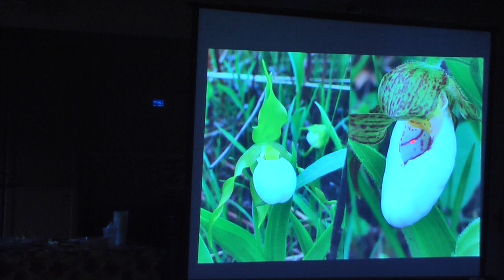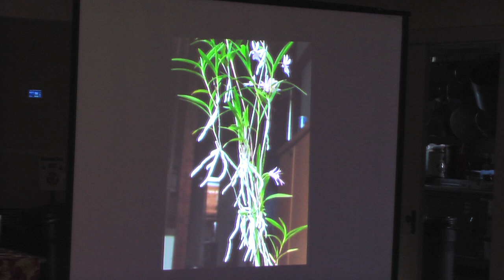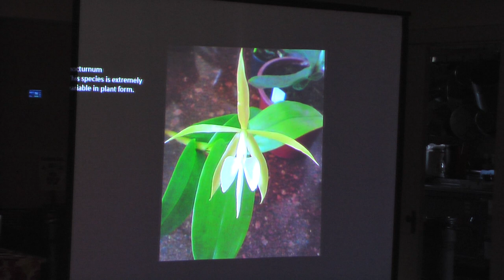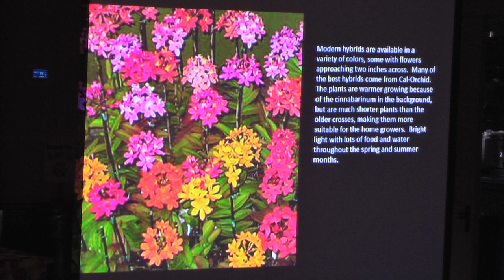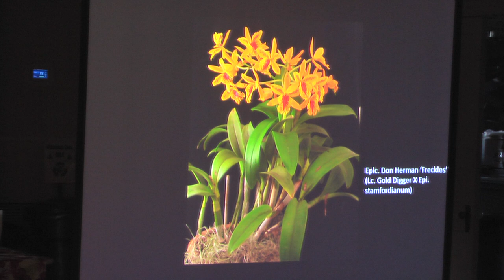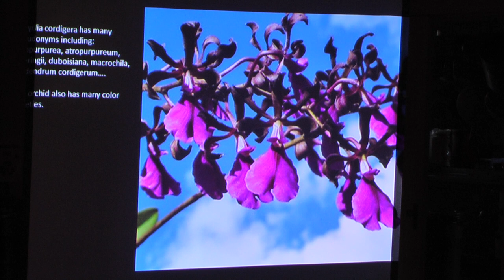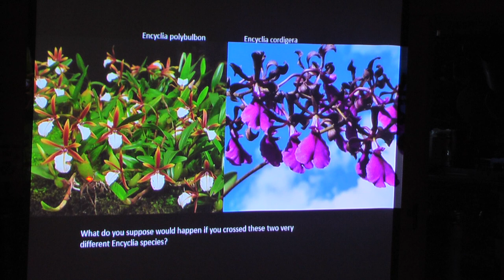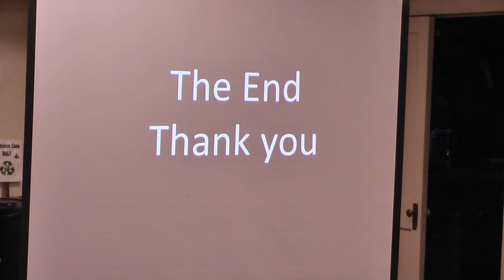Central American Beauties: Epidendrums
Edgar Stehli's presentation to Ky Orchid Society on Epidendrum orchids